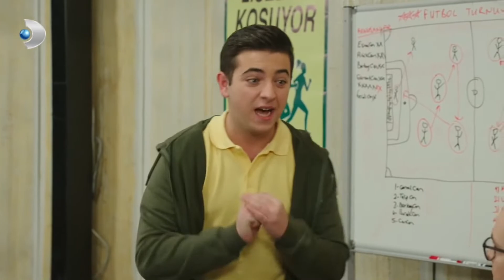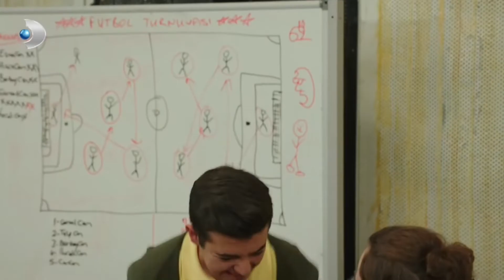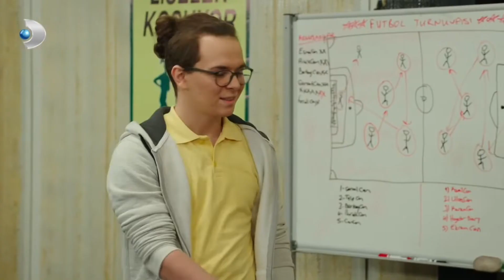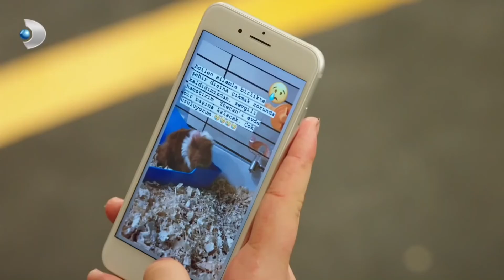Oğulcan'ın Yüzüne Aşktan Renk Geldi 😂 - Babam Çok Değişti Özel Klip